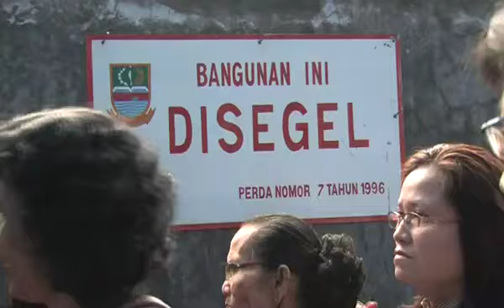Church in Indonesia Being in Terror, Government do nothing - HKBP Bekasi 2.flv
Church in indonesia are forbid to build, and this is how islam treat minority in indonesia,
they are kafir, their blood are Hallal to spilled

this only small example that happen throughout all indonesia

this is already happen for years, and today dated 1 April 2012, is there any Human Right  Activist that care with them..?